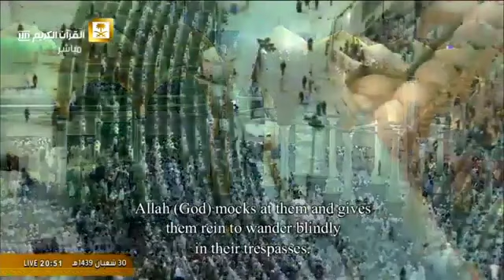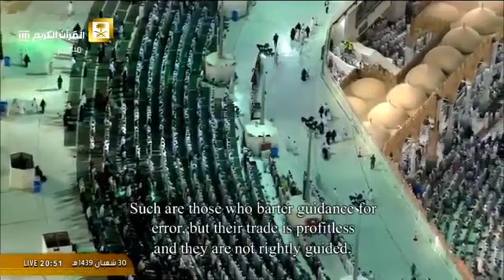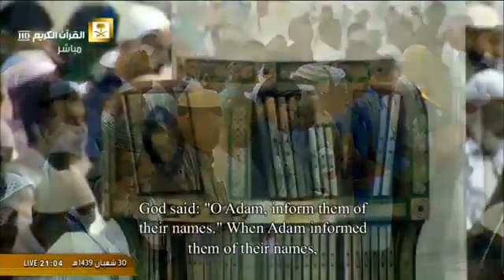الشيخ بندر بليلة من المسجد الحرام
المسجد الحرام